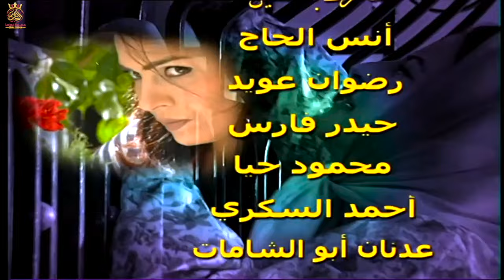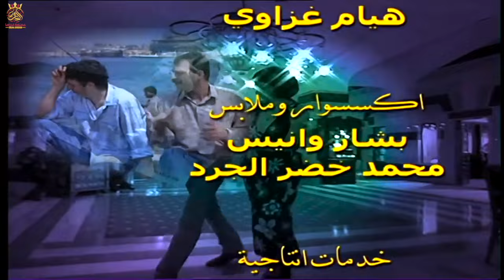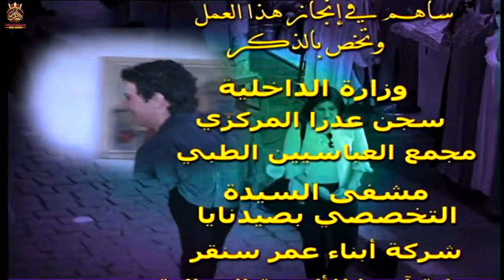مسلسل اسرار المدينة الحلقة كاملة 23 - رمضان 2024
مسلسل اسرار المدينة،
من بطولة
منى واصف
باسل خياط
عبدالهادي الصباغ
أمل عرفة
وائل رمضان
لينا حورانية
جلال شموط
عبد المنعم عمايري
جرجس جبارة

شاهد جميع حلقات كاملة هنا 👇🎬